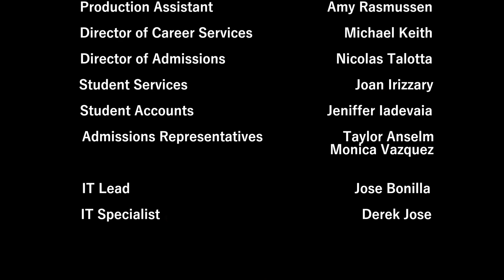The DAVE School Final Project: Emergency Report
Created by The DAVE School's Visual Effects Production class of June 2022: EMERGENCY REPORT - A kaiju is attacking the city! First spotted in the Philippines, now it's re-emerged and is making its way across the city!